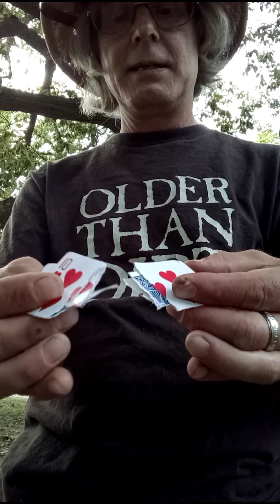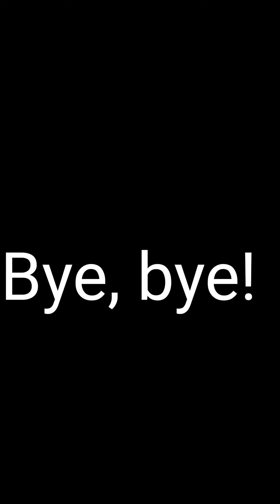Co-Vid Clips: A walk in the park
Summer nutty fun